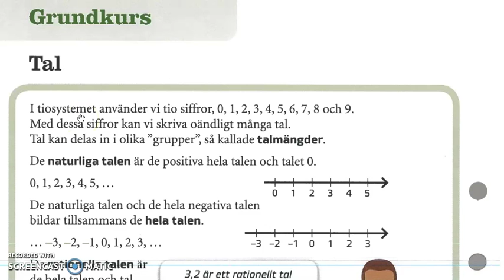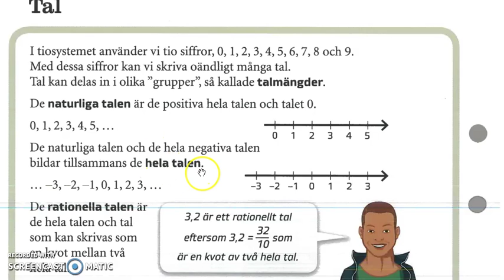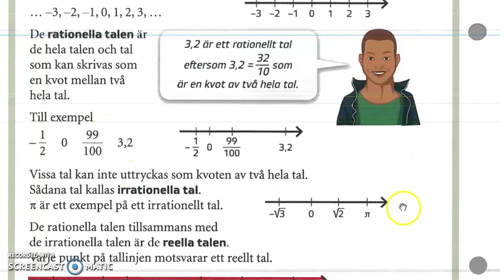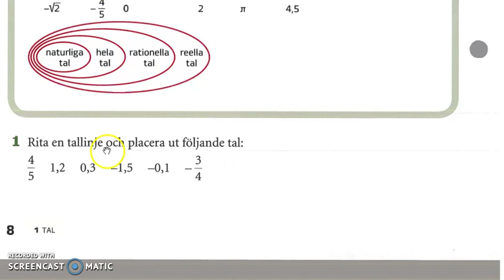Genomgång av Matte direkt 9 ny upplaga Kapitel 1 Tal